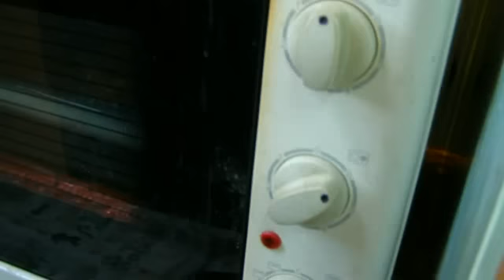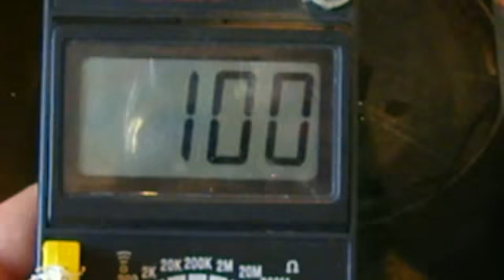ПУШЕНЕ НА ПИЛЕШКО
подробно и нагледно показване BG audio